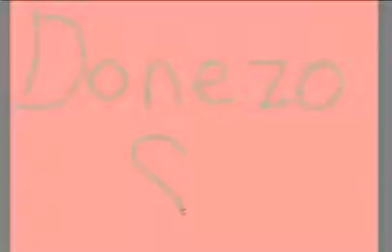colour changing thing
Speed colour animation thingy...
I drew with Krita, Recorded with Icecream Screen Recorder, and Edited it with Filmora wondershare.